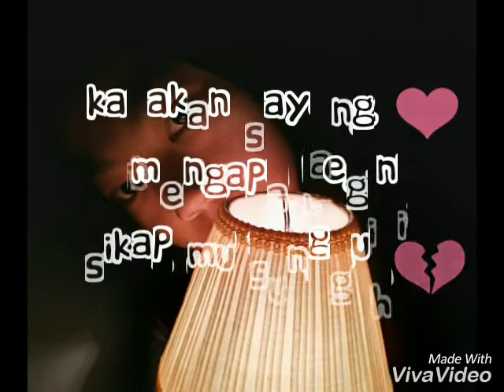Status WA keren " ANDIKA " kangen Band Genting [ cip:andika,A4 ]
Assalamu'alaikum. 😇

 kalau FB 😂 pasti kalian udh tau kan😁
 Kalian komen trs foto aku😂😂

 klo main ke Riau, jgn lupa mampir ke kota Ujung batu
 Biar kecil , 😇 tapi punya 1000 Kisah lo...🙂

   Cukup sekian aja kawan..
  Kalau ada salah, aca minta maaf ya😇🙏
terbit_tgl_: 16 Juni 2018